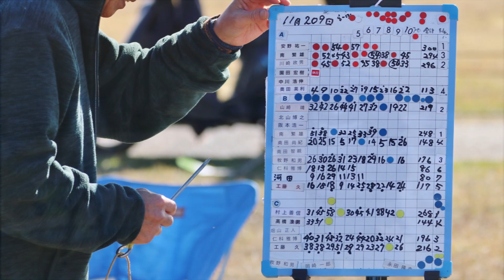Free Flight 第209回ウエスタンカップ競技会 HLG DLG CLG 2023-11-26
Freeflight convention “209 western cup” in Japan.
Hand launch glider & catapult launch glider.
Hand launch glider A&B.

Wing span
・160mm～360mm → HLG-B class
・360mm over → HLG-A class
 It is a rule of FFHLG to Japan